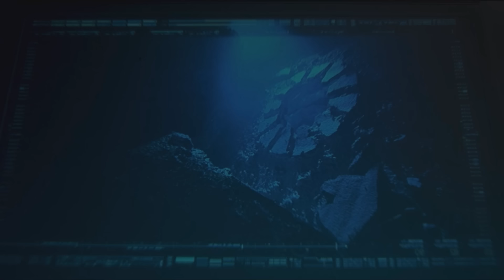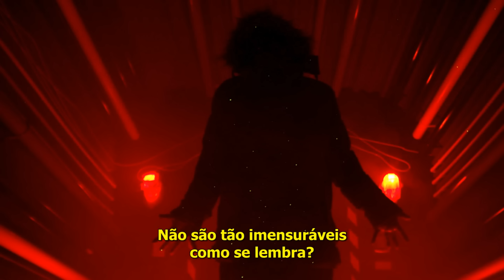CTHULHU FOI ENCONTRADO🦑 ASSISTA POR SUA CONTA E RISCO💀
O Deus cósmico Cthulhu foi encontrado em um dos locais mais profundos do oceano, ... porem nossa busca pode ser altamente frustrante ou aterrorizante, venham comigo.
Preparem-se para GTA 6 e adquira um novo console com as promoções da Amazon:
PlayStation 5 Digital Edition no precinho
Xbox Series X
Obs: existem mais playlists de mini series entrando na aba de playlists do canal.